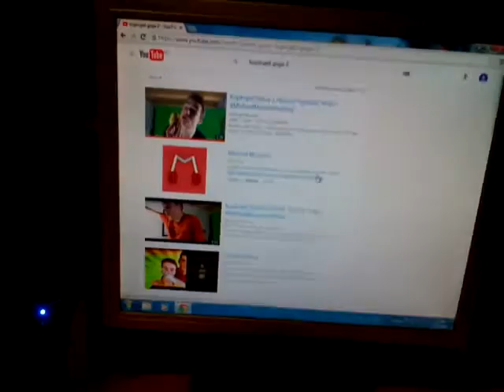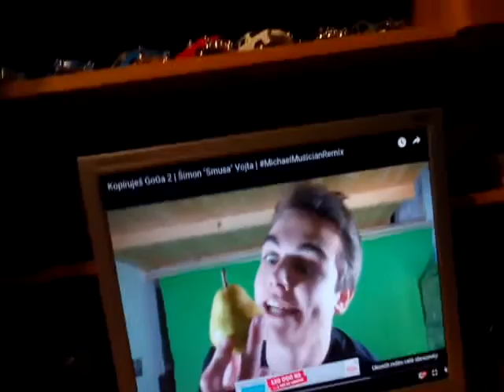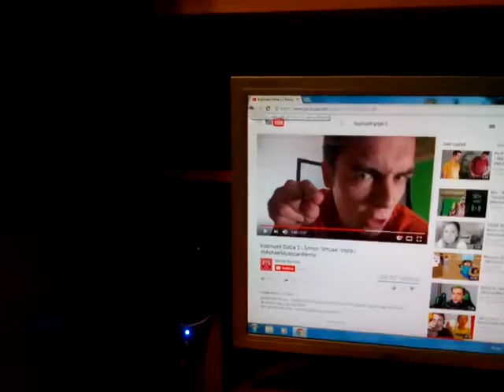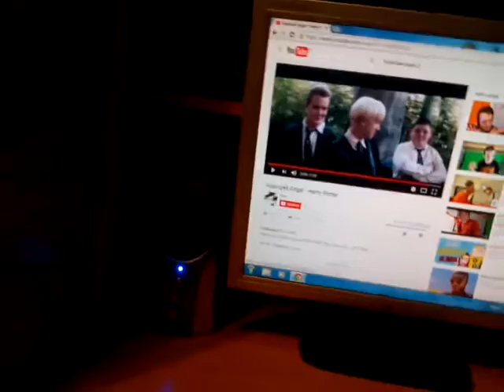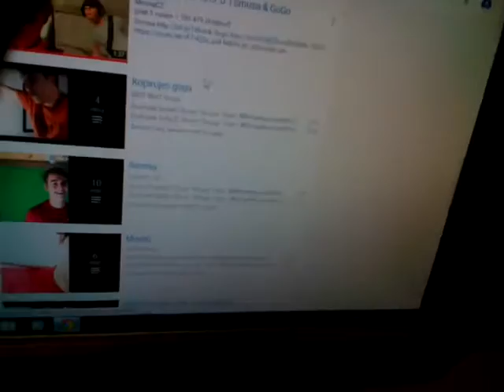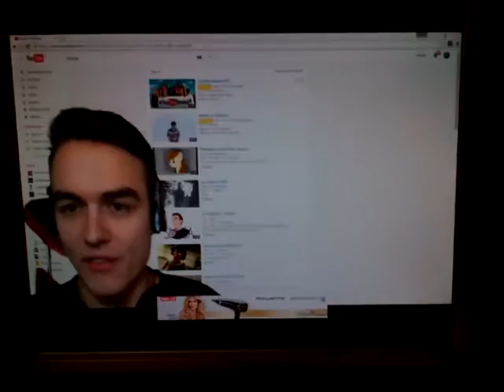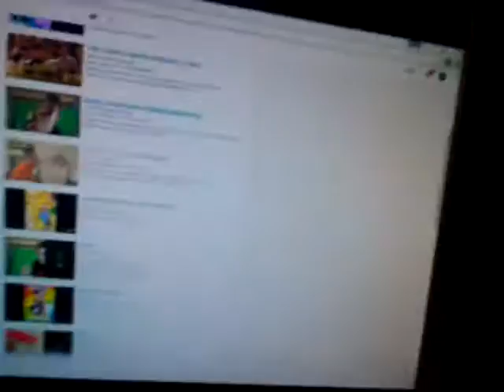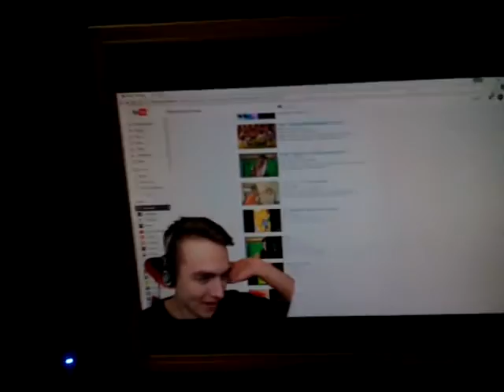Smusa tomas Matousek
Smusa